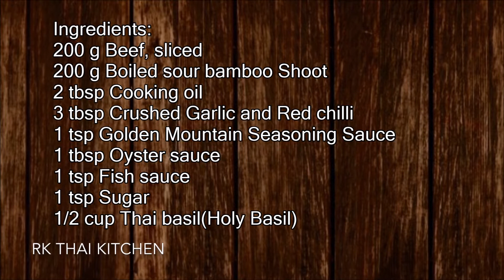ผัดกระเพราเนื้อใส่หน่อไม้ดอง Thai Basil Beef with Sour Bamboo shoot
วิธีทำผัดกระเพราเนื้อใส่หน่อไม้ดอง How to make Thai Basil Beef with Sour Bamboo shoot

How to make thai food at home
RK Thai Kitchen and Beyond อาร์เค ไทย คิทเช่น แอนด์ บียอนด์
ทำอาหารไทยและอื่นๆ โดย พี่อ้อ รุ่งฤดี อาร์เค